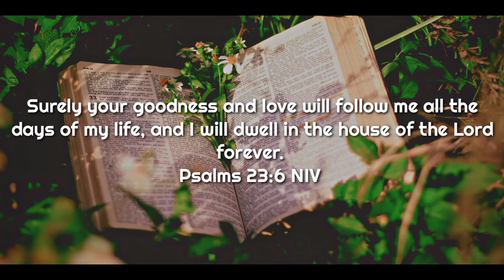Goodness Of God Bethel music Cover | Justine Lualhati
Lyrics

Love Gift :
GCash

Music

SONG

Goodness of God (Live)

ARTIST

Brian and Jenn Johnson

ALBUM

Victory (Live)

LICENSES